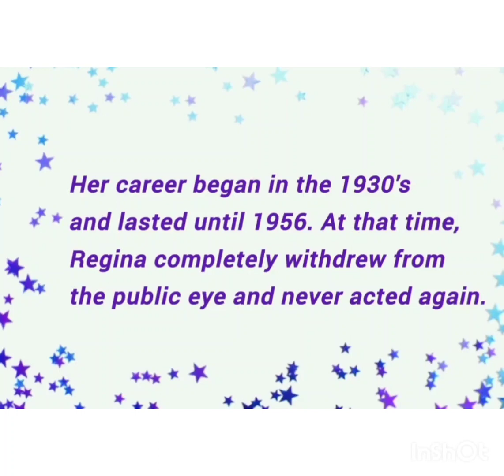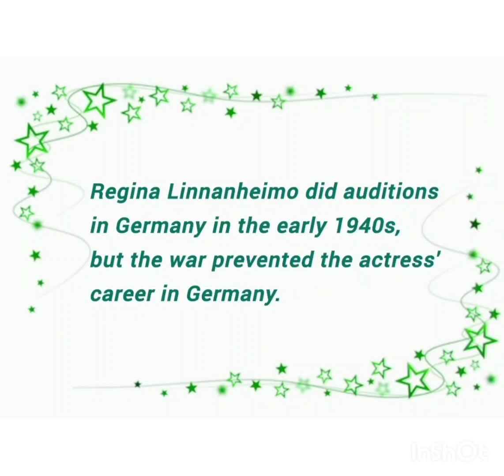Finnish actress Regina Linnanheimo (1915-1995)